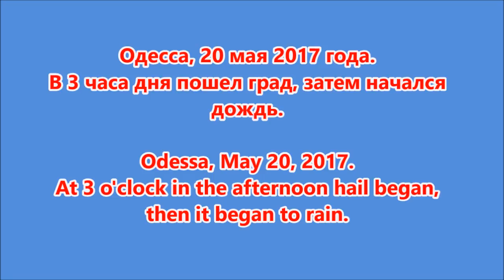Одесса. 20 мая 2017. Град и дождь - Odessa. May 20, 2017. Hail and rain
Одесса, 20 мая 2017 года.
В 3 часа дня пошел град, затем начался дождь.

Odessa, May 20, 2017.
At 3 o'clock in the afternoon hail began, then it began to rain.